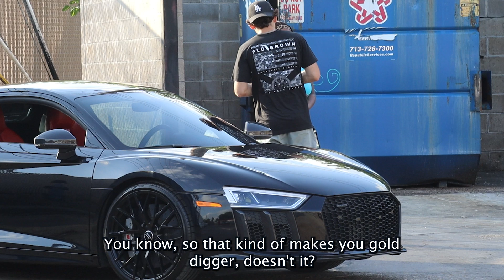GOLD DIGGER PRANK PART 65!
WE FOUND A GOLD DIGGER, INSTEAD FOUND STRAIGHT GOLD!
SHE'S NOT A GOLD DIGGER PRANK! (MUST WATCH)She's NOT a GOLD DIGGER, She's WIFE MATERIAL !! (MUST WATCH THIS VIDEO) | TOPIK GOLD DIGGER PRANK PART 19  JOEL TV 2.0 LAMBORGHINI MONEY HUNGRY P2ISTHENAME HOOMANTV AND JOEL TV GOLD DIGGER PRANK CATCHING A GOLD DIGGER PRANK LAMBORGHINI MADE HER GOLD DIGGER PRANK NATEGOTKEYS WE PUT HER TO A LOYALTY TEST LETS GO VIRAL  GOLD DIGGER PRANK I SET UP A HIDDEN CAMERA EXPOSED